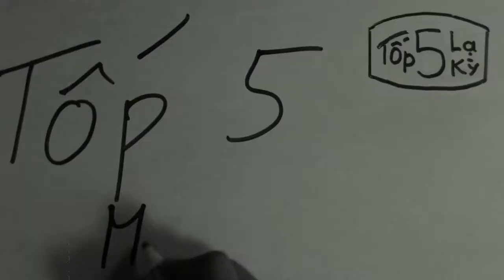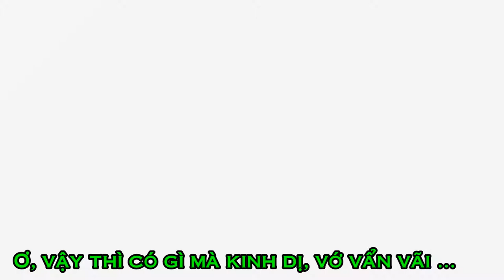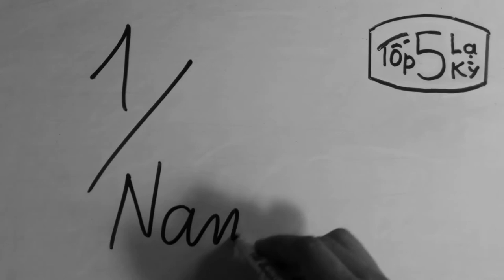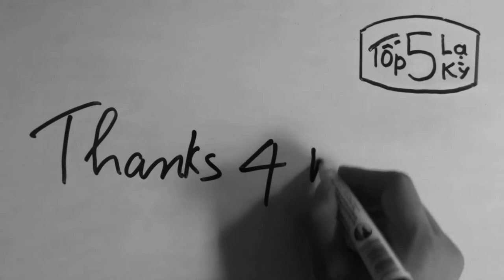Tốp 5 Lạ Kỳ Top 5 Món Ăn Kinh Dị Nhất Việt Nam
Video tổng hợp 5 món ăn kinh dị nhất Việt Nam

5/ Các món chế biến từ Rươi
4/ Các món chế biến từ thịt chuột
3/ Đuông dừa
2/ Tiết Canh
1/ Nậm Pịa

Trên đây là danh sách 5 món ăn kinh dị nhất Việt Nam, hãy cho mình biết suy nghĩ của bạn bằng cách comment bên dưới. Xin chào và hẹn gặp lại.